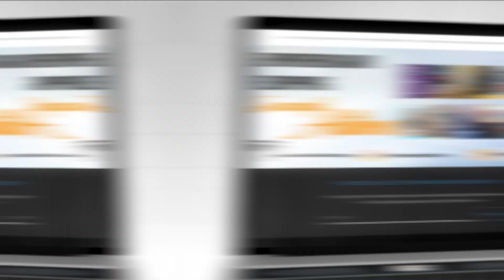True Vine Publishing Company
Break free from the shadows and take control of your publishing success.